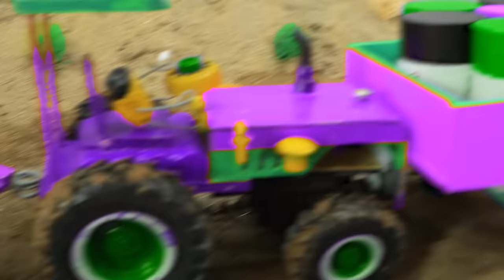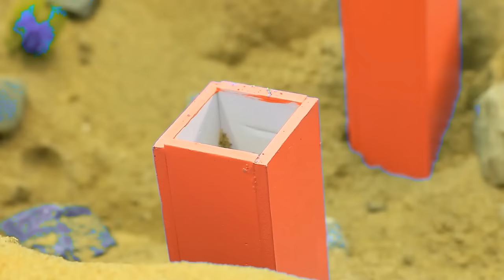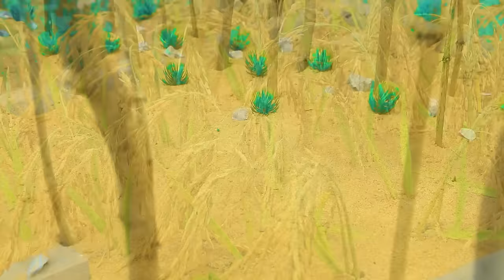Diy tractor & mini Bulldozer to making concrete road | Construction Vehicles, Road Roller #46